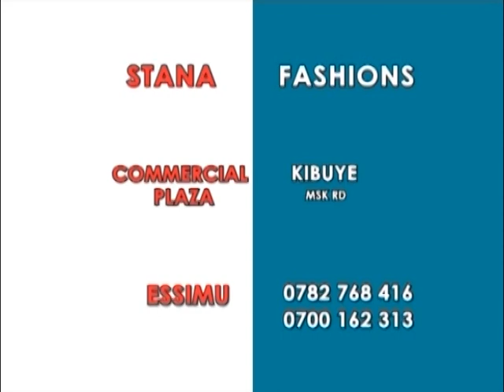Ebbeeyi ya kasooli erinnye mu butale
Abasuubuzi bakitadde ku musana.